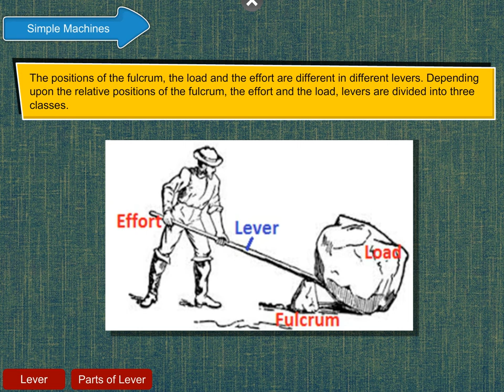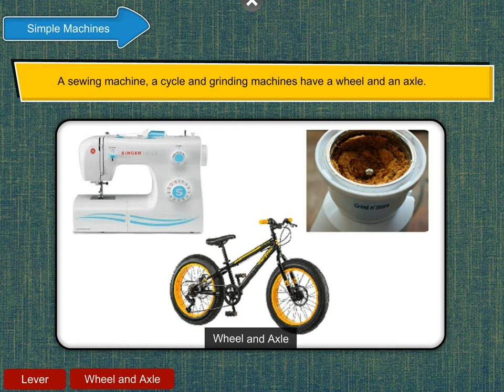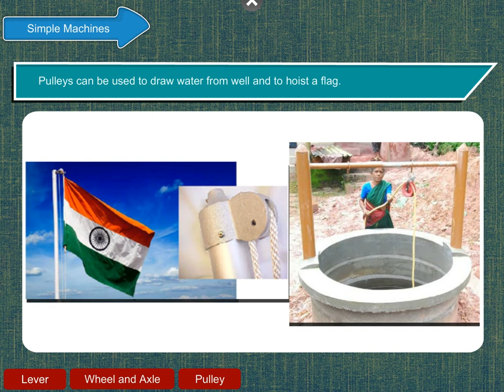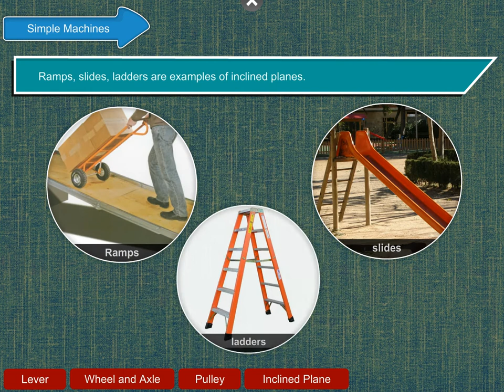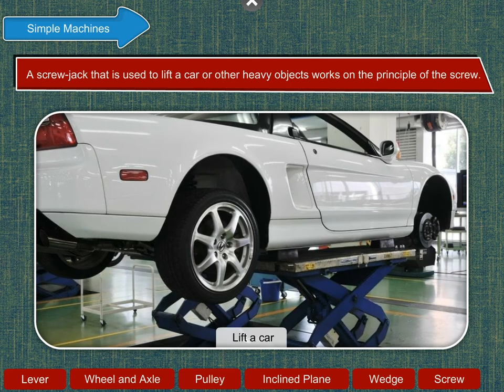Types of Simple Machines - Science Class 5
In this video, you will learn all about Types of Simple Machines.
There are six different types of simple machines—lever, wheel and axle, pulley, inclined plane, wedge and screw.
Lever
A lever is a rod that can turn around a fixed point. This can be used to raise or move a heavy object without actually lifting it.
Parts of a lever
• The fixed point or the support around which the rod moves is called the fulcrum (F).
• The force which we apply to move the object is called the effort (E).
• The object which we are trying to move or lift is called the load (L).
Depending upon the relative positions of the fulcrum, the effort and the load, levers are divided into three types—first class lever, second class lever and third class lever.

First class lever
When the fulcrum is between the load and the effort, it is called a first class lever. Examples: Claw hammer, pliers, scissors, crowbar and seesaw.

Second class lever
When the load lies between the fulcrum and the effort, it is called a second class lever.
Examples: Wheel barrow, nut cracker, hole puncher and bottle opener.

Third class lever
A lever in which the effort is between the load and the fulcrum is called a third class lever. Examples: Human arms (lifting something), fishing rod, tweezers, stapler and sugar tongs.

Wheel and Axle
A wheel and axle comprises a wheel rigidly attached to a rod at its centre called an axle. It works on the principle that a lesser force is needed to turn a wheel than to turn an axle, thus, making the work easier. A sewing machine, a steering wheel, a cycle and grinding machines have wheels and axles.

Pulley
A pulley consists of a rope or a chain that moves over the grooved rim of a wheel. It is used to lift, lower or move heavy loads. It is often used to move loads to places that are hard to reach. When a pulley is used, lesser force is needed to lift the load. In a pulley, the effort can be applied in one direction and the load can be moved in another direction, i.e., we can change the direction of the force applied. There are two types of pulleys—fixed and movable pulley.

My Science Zone Class 5 @Blueprint Digital ​